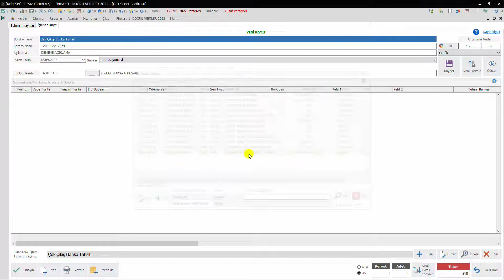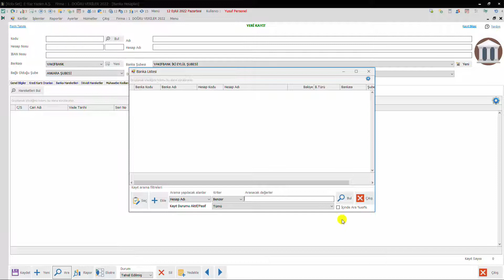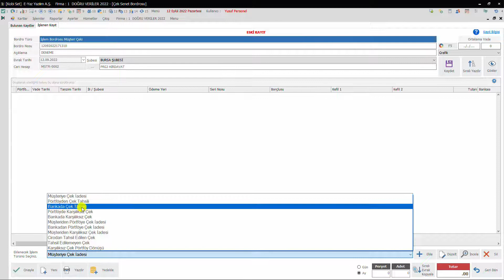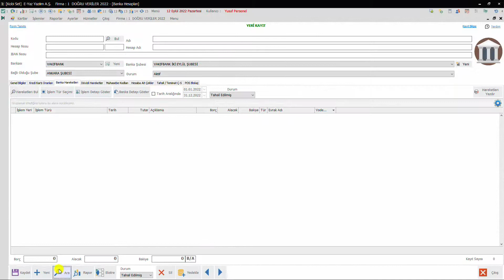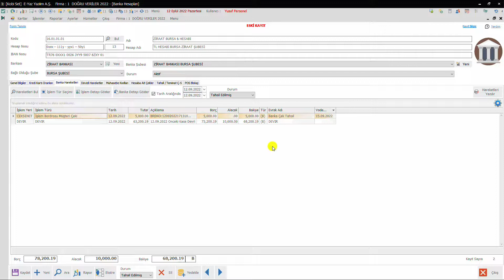Alınan Çeklerin Bankaya Tahsile Verilmesi İşlemi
KOBİERP Yazılımı Çek/Senet Modülünde, portföydeki müşteri çeklerinizi çalıştığınız bankalara tahsile vermeniz ile ilgili kayıtları işleyebilirsiniz. Bu işlemleri şube bazında yapabilirsiniz. Bankada tahsil edilen çeklerinize ait kayıtları da oluşturabilir ve ilgili cari hesaba yansımasını görebilirsiniz.

00:00 - 00:30 Giriş
00:30 - 00:44 Çek Senet Bordrosu Arama Ekranı
00:44 - 02:13 Çek Çıkışı Banka Tahsil Yeni Kayıt Ekranı
02:13 - 02:48 Tahsile Verilen Çeklerin Kontrolü
02:48 - 03:58 Bankada Çek Tahsili Yeni Kayıt Ekranı
03:58 - 04:51 Tahsilatı Gerçekleştirilen Çek Kontrolü
04:51 - 05:29 Kapanış